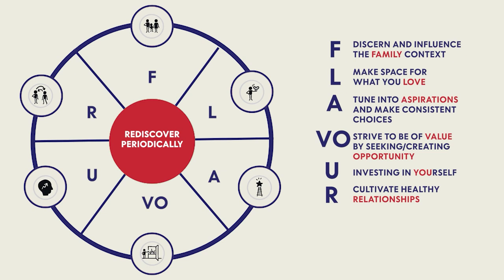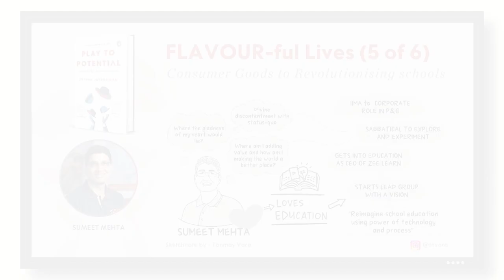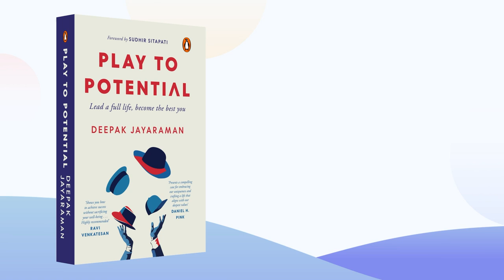FLAVOUR-ful Lives - Sumeet Mehta (5 of 6) | Consumer Goods to Revolutionising schools | Book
In this episode of FLAVOUR-ful Lives, we dive into a compelling conversation with Sumeet Mehta, CEO and Co-Founder of LEAD, a billion-dollar ed-tech company. Known for his pivotal role in my self-awareness journey since our days at IIMA, Sumeet’s story exemplifies the power of pausing to pivot. Discover how a strategic sabbatical set him on his path and how childhood experiences can hold the key to unlocking future potential. Join us as we explore the journey of an inspiring leader featured in the Play to Potential book. Timeline below:

The Book: Play to Potential - Lead a full life, become the best you (Published by Penguin RandomHouse) is now available to order (1-30 copies) on Amazon

Deepak's mission is to help people play to potential through his advisory work, podcast and his book.

Time stamp
03:40 Formative years
10:58 Key transitions post P&G
21:50 For profit or Not for profit
27:18 Self-awareness journey
31:09 Gathering high quality feedback
34:20 Tuning into the heart
38:30 Journey / Destination or something else?
44:00 Co-founders at home
47:00 Shape of aspiration
53:30 Playing the long game
1:02:30 Trade-offs in FLAVOUR
1:05:45 Net Net - Playing to Potential